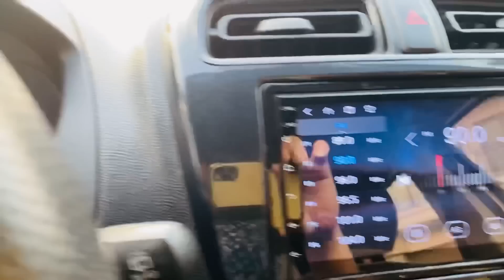Mirage 1.2MT _2016 Trắng Ngọc Trinh Nhập Thái _ Cực Chất ! TG 117tr Còn 50% Bank Calls 0564039999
Mirage  Máy  1.2MT Sản Xuất 2016 Nhập Thái Lan Màu Trắng Bản Hatchback
ODO Chuẩn Hơn 6 vạn km
Gầm bệ chắc chắn máy số nguyên zin
Âm thanh sống động như vũ trường điều hoà tự động rét run , tiết kiệm xăng
SX 2016 nội thất 99%, sơn máy gầm nguyên bản, dầu máy bảo dưỡng định kỳ theo km.
Nội thất ghế da nguyên zin rất đẹp, mâm đúc vỏ xe còn mới, gầm máy cực chất, xe không đâm đụng không ngập nước.
Cam kết tất cả các xe bán ra tại Nhật Minh Auto đã qua kiểm định chất lượng xe và có bảo hành xe.
Hỗ Trợ Vay Ngân Hàng 50-70%
Thủ tục nhanh gọn a kết thì alo mình ngay nhé :
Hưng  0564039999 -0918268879